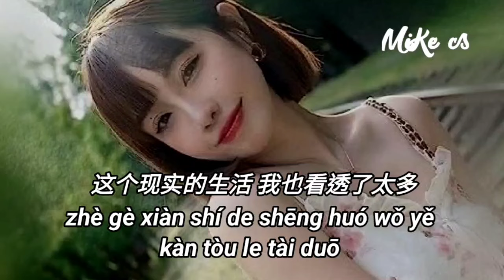陈艺然 - 有苦不要对谁说 - chen yi ran - you ku bu yao dui shei shuo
不管活得有多累
只敢在深夜流泪
为什么人活着这么累
每次都说无所谓
其实已经快崩溃
咬着牙还要笑着面对
有时候真的无助
想哭却又不敢哭
因为是我自己选的路
就算再累再辛苦
也不奢望谁帮助
因为我知道没人在乎
有苦不要跟谁说
没人会替你难过
这就是现实残酷生活
真心的人没几个
也没人想你好过
有些话能不说就别说
现在的人心太假
十句话有九句假
不要跟谁都说心里话
只会被当作傻瓜
被当作一个笑话
所以有苦要自己咽下
有苦不要跟谁说
没人会替你难过
真心的人没几个
也没人想你好过
有苦不敢跟谁说
害怕别人会笑我
这些年我承受了太多
这个现实的生活
我也看透了太多
根本没人希望我快乐

bù guǎn huó dé yǒu duō léi
zhī gǎn zài shēn yè liú lèi
wéi shén me rén huó zhuó zhè me léi
měi cì dū shuō wú suǒ wèi
qí shí yǐ jīng kuài bēng kuì
yǎo zhuó yá huán yào xiào zhuó miàn duì

yǒu shí hòu zhēn de wú zhù
xiǎng kū què yòu bù gǎn kū
yīn wéi shì wǒ zì jǐ xuǎn de lù
jiù suàn zài léi zài xīn kǔ
yě bù shē wàng shuí bāng zhù
yīn wéi wǒ zhī dào méi rén zài hū

yǒu kǔ bù yào gēn shuí shuō
méi rén huì tì nǐ nán guò
zhè jiù shì xiàn shí cán kù shēng huó
zhēn xīn de rén méi jī gè
yě méi rén xiǎng nǐ hǎo guò
yǒu xiē huà néng bù shuō jiù bié shuō

xiàn zài de rén xīn tài jiǎ
shí jù huà yǒu jiǔ jù jiǎ
bù yào gēn shuí dū shuō xīn lǐ huà
zhī huì bèi dāng zuò shǎ guā
bèi dāng zuò yī gè xiào huà
suǒ yǐ yǒu kǔ yào zì jǐ yān xià

yǒu kǔ bù gǎn gēn shuí shuō
hài pà bié rén huì xiào wǒ
zhè xiē nián wǒ chéng shòu liǎo tài duō
zhè gè xiàn shí de shēng huó
wǒ yě kàn tòu liǎo tài duō
gēn běn méi rén xī wàng wǒ kuài lè